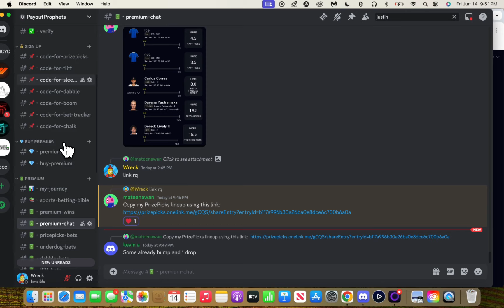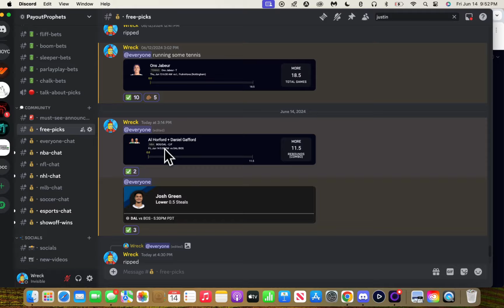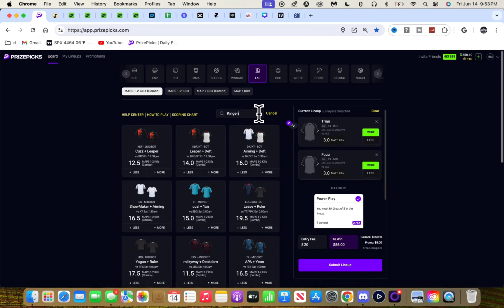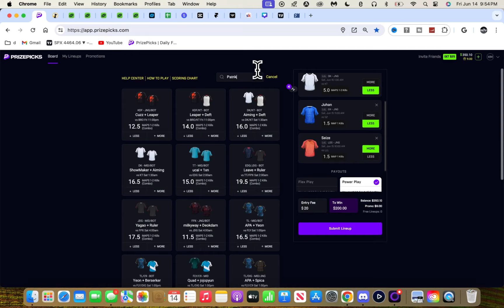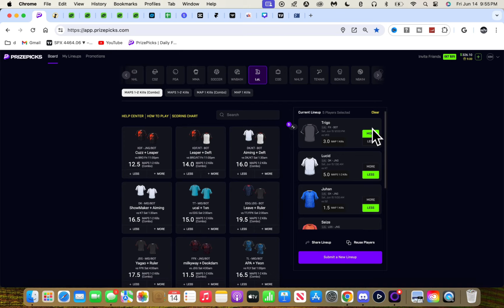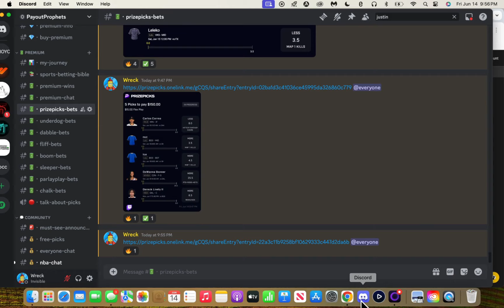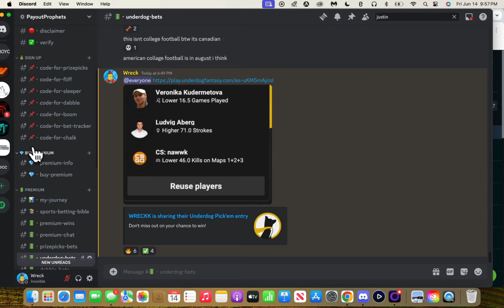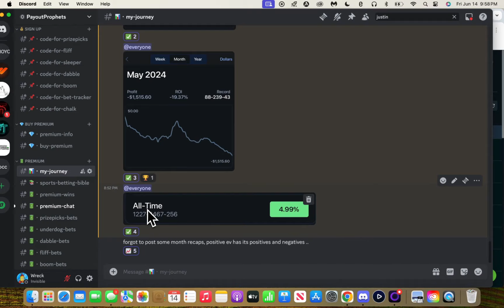NBA PRIZEPICKS/UNDERDOG 6/15/24 🏀 | 6/15 NBA PLAYER PROPS PICKS | NBA BETS